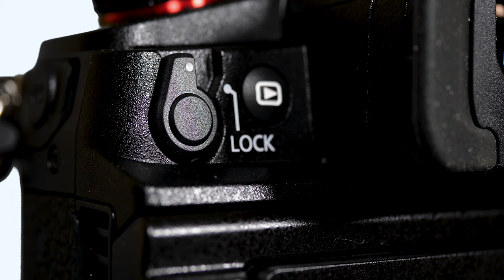LUMIX GH6 - Camera Haul